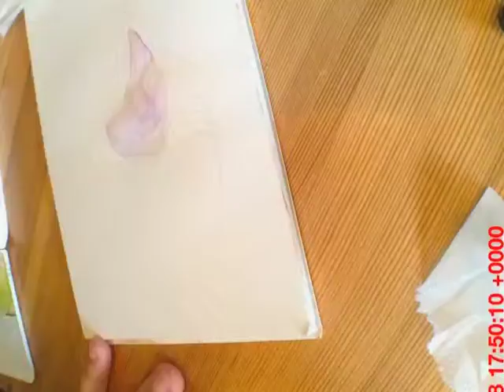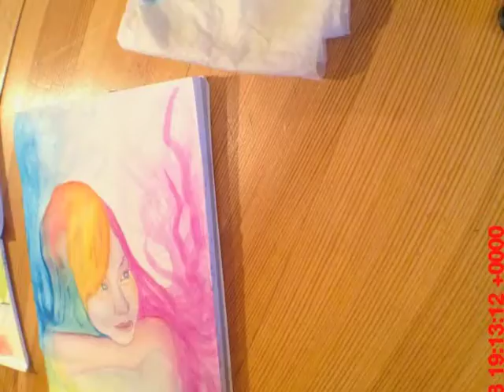watercolor speed painting